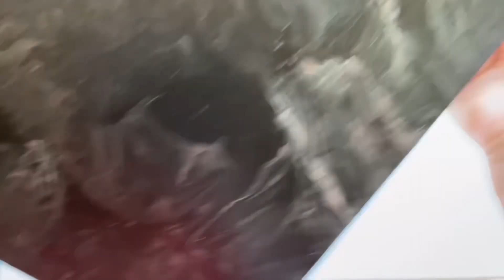#162- AMAZING Acrylic Pour Painting ~ Dutch Pour Technique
Hello Everyone!!

Tools used for this acrylic pouring:
Canvas 24” x 24”
Torch, stirring sticks, cups & my Blowdryer .

Colors used for this pour painting:
Black, Iridescent white, orange and red.

Pouring Medium: OWATROL and Water ( 1 par paint, 2 parts OWATROL and 1 par water )

I am so happy with this Dutch Pour, also this is a color combination I have never used in a Dutch Pour, but worked out great, What do you think ?